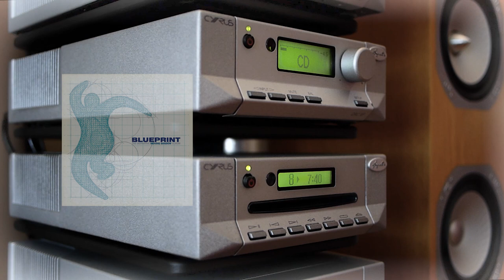Dead Calm - Searchin' (Blueprint CD2, Moving Shadow 828 952-2 track 8) 1995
Hi-fi quality CD rip of "Searchin'" by Dead Calm
From disc two of the Moving Shadow Blueprint CD compilation released in 1997

Written and produced by Craig Parselle, Louie Thompson & Rob Playford
Moving Shadow 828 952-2 disc 2 track 8

BLUEPRINT - THE DEFINITIVE MOVING SHADOW ALBUM
Disc 1 Track 1 - Rob & Goldie - The Shadow (The Process Mix by Rick Smith for Underworld)